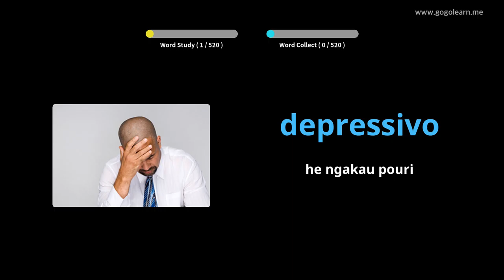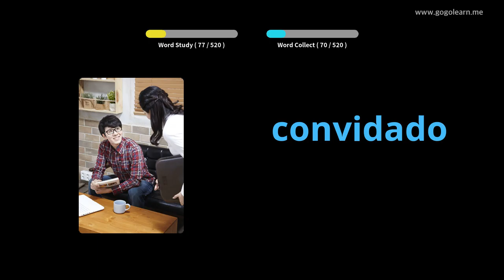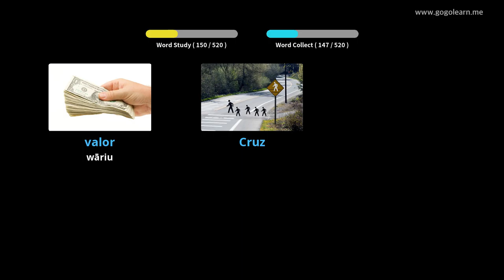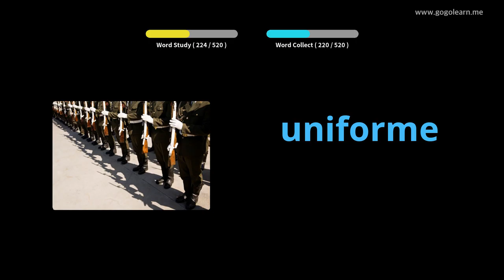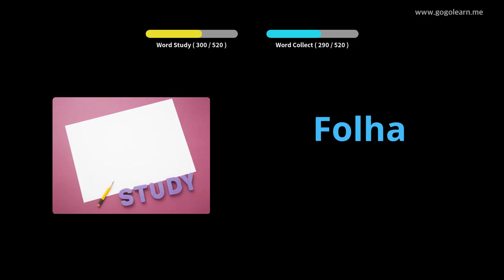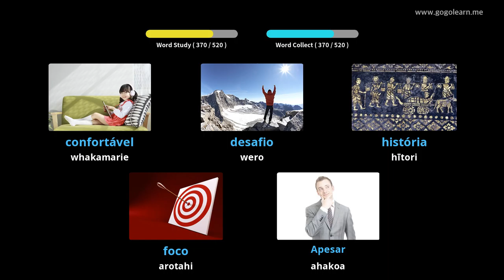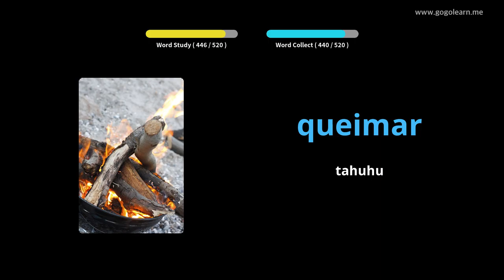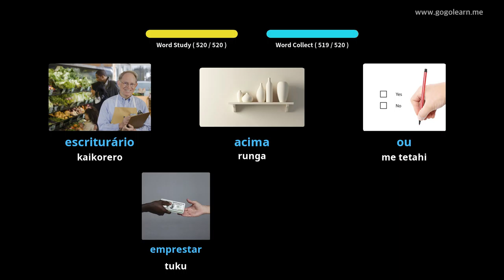Kura Tuarua Pokapū Tuarua Potae | Golearn